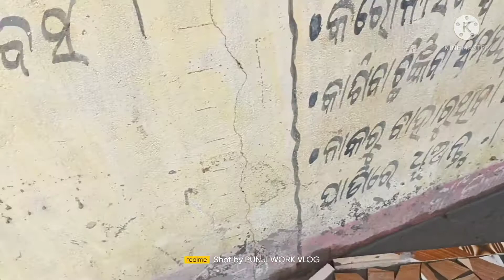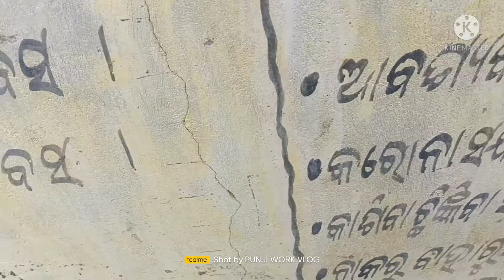crack tiles desing punji work vlog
crack tiles desing